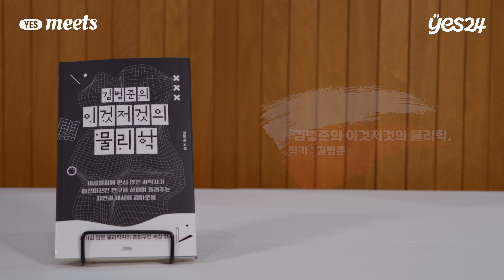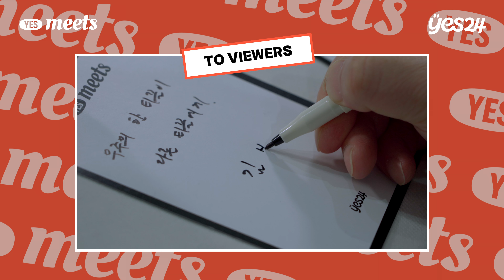텀블러와 에코백, 개인의 노력은 더이상 소용이 없어요🙅🏻 | 물리학자 김범준 | YES meets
[YES meets 김범준]

성균관대학교 물리학과 교수
일명 '오지랖 물리학자' 김범준 교수가 알려주는
세상의 모든 과학, 그리고 세상의 이치!

00:00 [YES meets 김범준]
00:55 MY BOOK 1_『코스모스』
02:40 MY BOOK 2_『파란하늘 빨간지구』
04:19 MY BOOK 3_『김범준의 이것저것의 물리학』
07:04 TO VIEWERS🎁
07:32 쿠키_Q.당신이 책을 읽어야 하는 이유는?